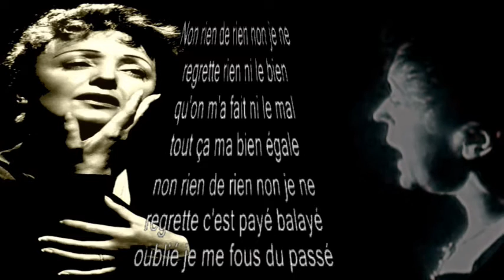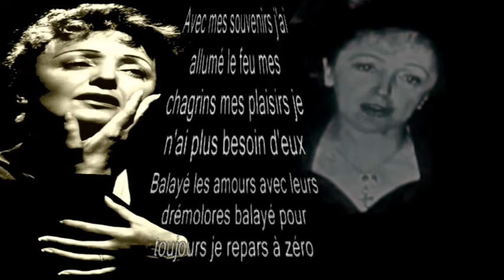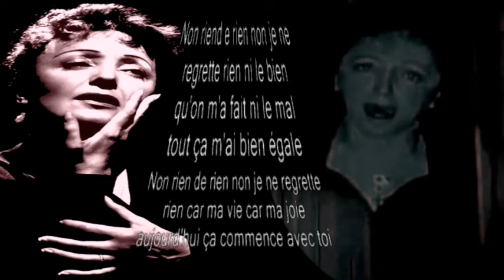Edith PIAF - Non, je ne regrette rien